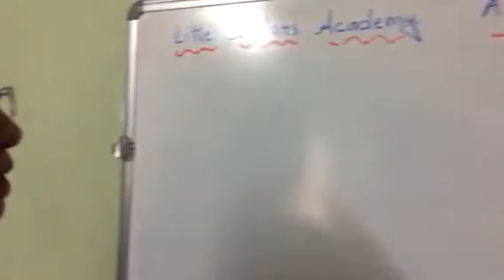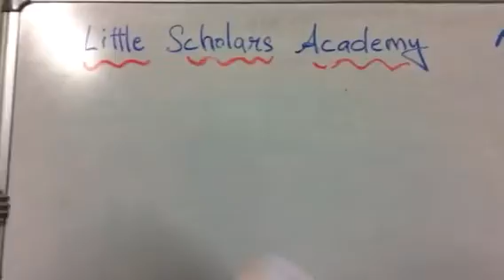Little Scholars Academy Aurangabad L.kg class Online Class AY 20-21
Subject:- Maths (missing Numbers 1-10)